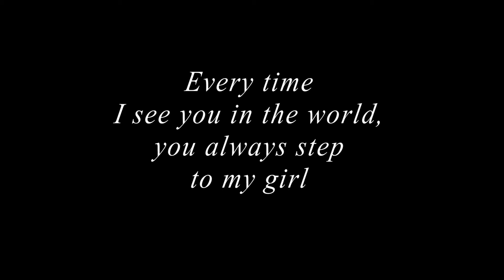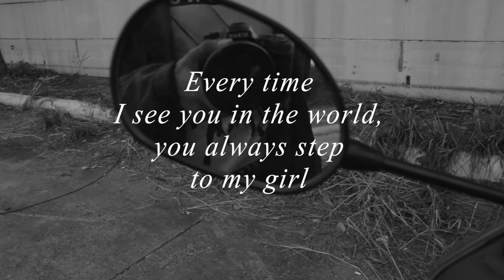To Step Forward Myself // ก้าวผ่าน (2016) 「Official Video」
วิดีโอเรื่องนี้เป็นผลงานของนักศึกษ­ารหัส 13560486 นายณภัทร มีไพฑูรย์ ที่จัดทำขึ้นในรายวิชาการตัดต่อภาพยนตร์ 1 คณะเทคโนโลยีสารสนเทศและการสื่อสาร สาขานิเทศศาสตร์ เอกการภาพยนตร์ มหาวิทยาลัยศิลปากร